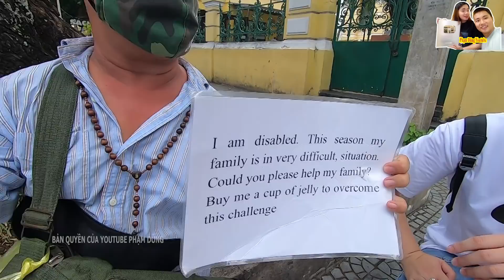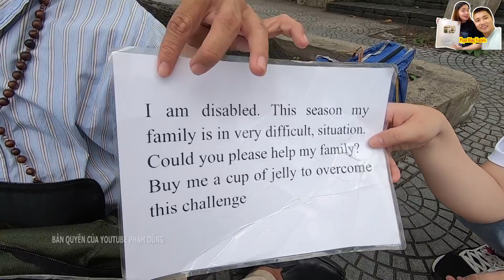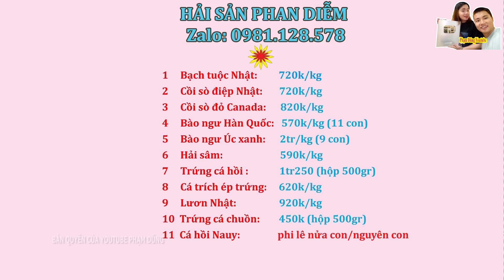Mua hết thùng Rau Câu Phan Diễm xúc động Tình Mẫu Tử Mẹ bán nhà ra ở trọ vì con Trai ở Sài Gòn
Mua hết thùng Rau Câu Phan Diễm xúc động Tình Mẫu Tử Mẹ bán nhà ra ở trọ vì con Trai ở Sài Gòn. Mời các bạn cùng xem clip nhé!
"HẢI SẢN PHAN DIỄM VLOG" CÓ CÁC MẶT HÀNG: (Zalo 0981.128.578)
   - Bạch tuộc Nhật  - Bào ngư Hàn Quốc - Bào ngư viền xanh Úc
   - Cồi sò điệp Nhật - Hải sâm
   - Trứng cá hồi - Cá hồi - Sò đỏ - Lươn Nhật
   - Cá trích ép trứng
Với khách tỉnh nhận thanh toán trước khi gửi hàng:
- TK: PHAN THI DIEM
- NH: QUÂN ĐỘI (MB Bank) - STK: 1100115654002
Hải sản uy tín chất lượng, Ngon và bổ dưỡng, các bạn ủng hộ Phan Diễm nhé!